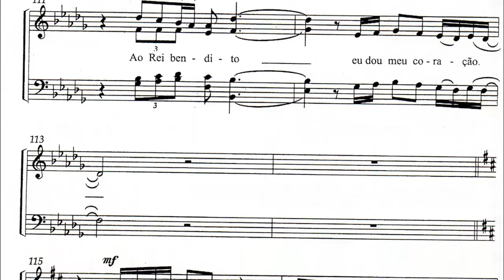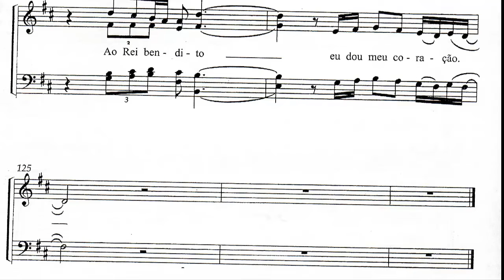07 O que ofertar a um Rei - Soprano - Cantata: Um momento Glorioso